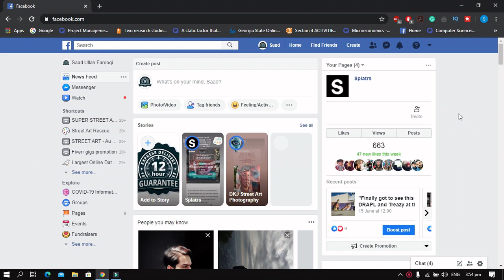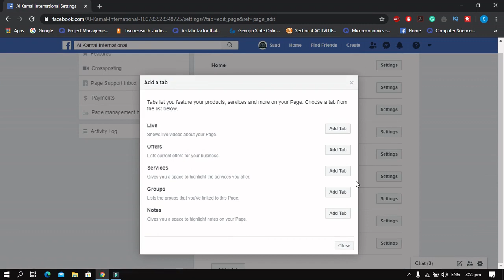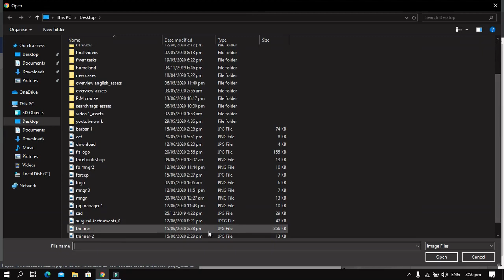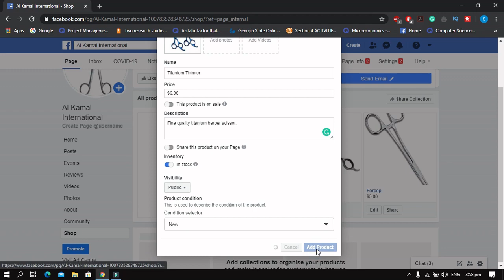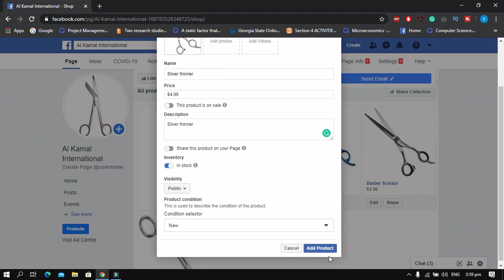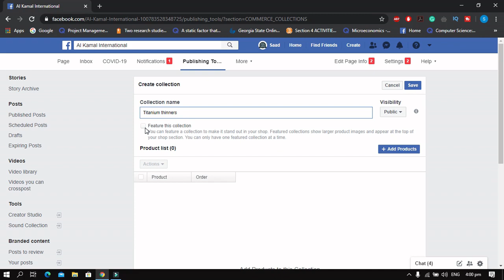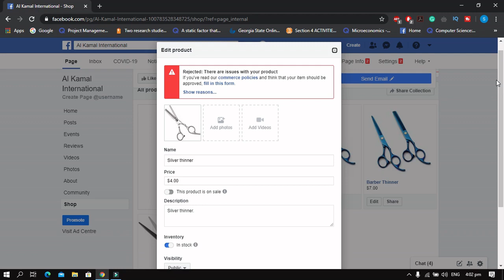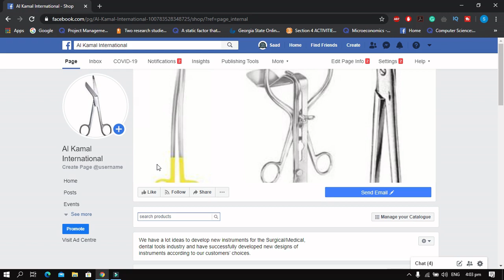Earn $25/day from facebook shop page | How to create facebook shop [step by step in urdu/hindi]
In this video, Freelance tutor teaches you;
1. How to earn from Facebook shop
2. How to create Facebook shop step by step guide in Urdu
3. How to add products on a Facebook shop
4. How to get work/job of the product listing from Fiver, Upwork, and freelancer
5. How to do product listing on the Facebook shop